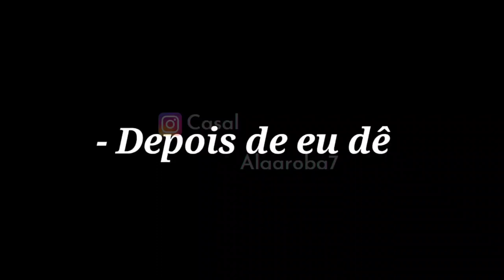Déia foi falar demais e escutou o que não quis